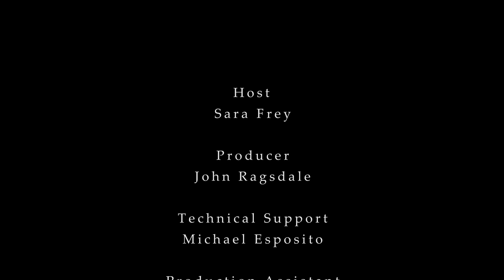On the road to victory with CS |PaTTANpod [S6E1]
Computer science (CS) and data science are closely related fields. Data science, represented by the concept "data and analysis" is one of five key concepts in K-12 computer science (CS) education. Andrew Kromer shares about his experiences with data science and CS, and ideas for broadening participation in K-12 CS.

Andrew grew up in northwest Philadelphia before moving to Chicago to study biology at the University of Chicago. He moved back to Philadelphia shortly after, where he worked in various areas of academic research including cancer therapeutics and inflammation disorders. Andrew has been a data engineer with the Philadelphia Eagles for just over a year, where he focuses on data warehouse architecture, data privacy, fan segmentation, and visualizations. He currently lives in Point Breeze, and enjoys baking, ukulele, and Dungeons & Dragons.

Host
Sara Frey

Producer
John Ragsdale

Technical Support
Michael Esposito

Production Assistance
Lisa Smith

PaTTAN Leadership Team
Angela Kirby
Chris Cherny
Corey Dickey

Animation
Media Solutions

Pennsylvania Training and Technical
Assistance Network (PaTTAN),
Pennsylvania Department of Education,
and Bureau of Special Education